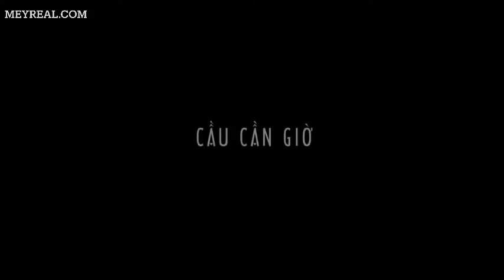Thông tin dự án cầu Cần Giờ - TP. HCM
Dự án cầu Cần Giờ được xây dựng tại khu vực hạ lưu phà Bình Khánh hiện hữu, vượt qua sông Soài Rạp, nối từ huyện Nhà Bè sang huyện Cần Giờ. Hướng tuyến trùng với đường 15B, vượt đường Nguyễn Bình, huyện Nhà Bè, sau đó vượt sông Soài Rạp sang huyện Cần Giờ, sau khi vượt sông, hướng tuyến rẽ sang hướng Đông, đi song song với đường dây điện 220KV, tiếp tục vượt sông Chà và kết nối với đường Rừng Sác...

Cầu Cần Giờ được thiết kế là cầu dây văng 1 trụ tháp nối Bình Khánh và Cần Giờ với ý tưởng kiến trúc phác họa hình tượng cây Đước đặc trưng của huyện Cần Giờ. Tổng vốn đầu tư xây dựng cầu Cần Giờ dự kiến gần 10.000 tỷ đồng.